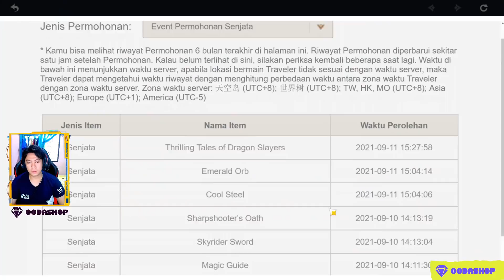Berburu Prototype Weapon - Genshin Impact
My PC Spec :
processor : Core i5 9400f
Ram : 16 GB
SSD : SSD Adata SX8200 Pro M2. NVMe - 512G
VGA : nvidia GTX 1060 6GB
WebCam : Logitech c930e